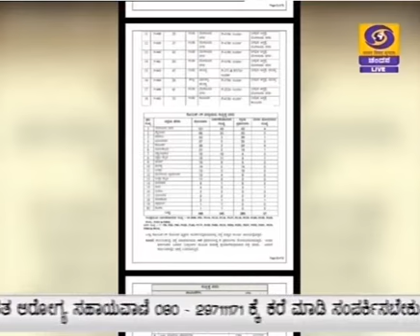ರಾಜ್ಯದಲ್ಲಿ ಹೆಚ್ಚಿದ ಕರೋನ ಸೋಂಕಿನ ಪ್ರಕರಣಗಳು